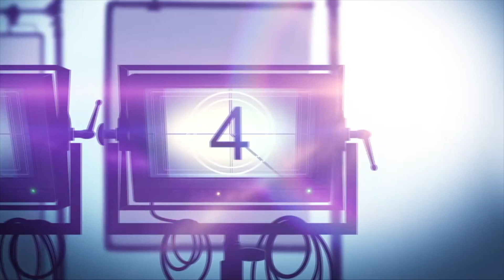DEAF U Netflix Reality Series Review (2020)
Deaf U is a Netflix documentary series that follows a group of students attending Gallaudet University, a private college catering to the deaf and hard of hearing. For DiMarco, the goal of the series is to show deaf people as humans, from all walks of life.